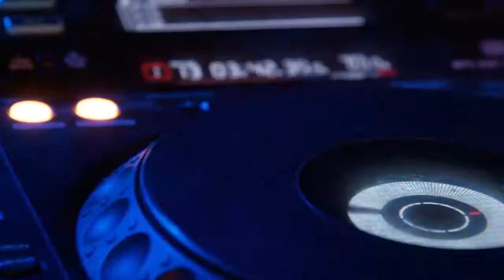The Free Daps Live Experience